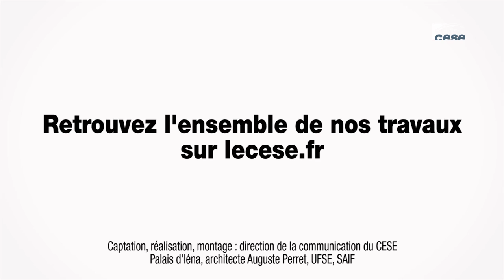Questions à Frédéric LEFEBVRE, ancien ministre - Revenu citoyen - cese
Questions à M. Frédéric LEFEBVRE, Ancien ministre, député de la 1ère circonscription des Français établis à l'étranger, auditionné par la Section des activités économiques du CESE dans le cadre de la saisine : "Un revenu citoyen pour relancer l'activité économique ?".